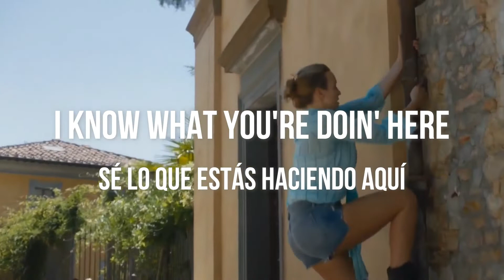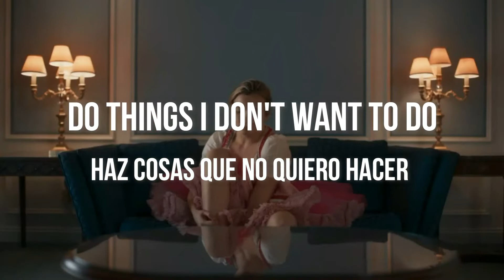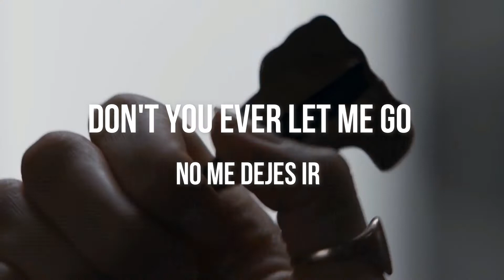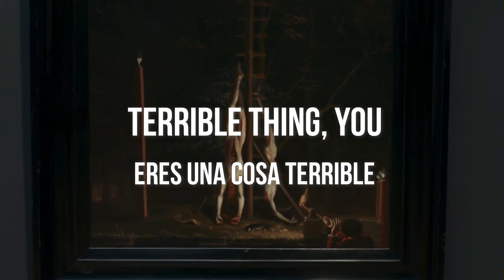Terrible thing - AG & Brad Gordon Letra y traducción (KILLING EVE)